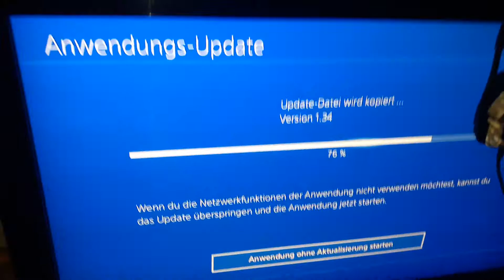Gleich kommt ein neuer Livestream 19: 30😎😋livestream gta5😍😎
In die Kommentare Gang84 um einen Teil meiner Gang 84 teilnehmen zu dürfen

Folgt mir alle auf insta ich:Free_gamer84_YT 😍😘😜😜